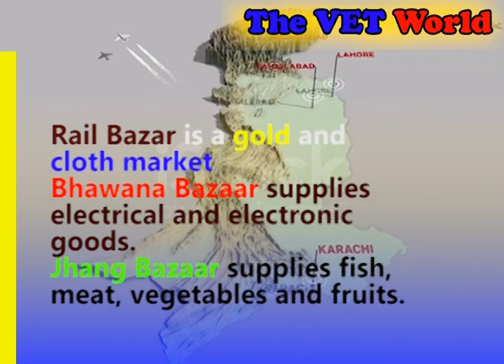Sequence 01 1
Faisalabad Fact
faisalabad industry
faislabad history